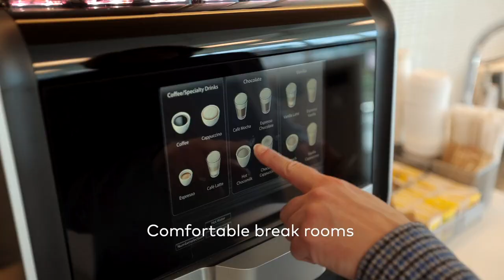Crestron Amenities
Here at Crestron, we offer a wide range of amenities for our employees at our headquarters located in Rockleigh, NJ. Some include:
• Bike Share Program
• Electric Vehicle charging stations
• State of the art Fitness Center
• Medical care at our Wellness Center
• And more!